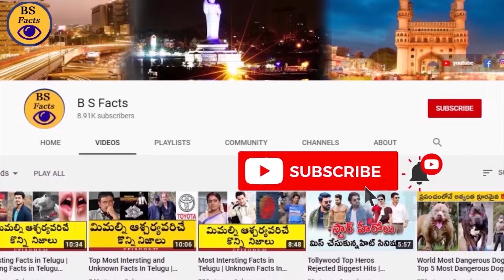చంద్రుని మీద భయంకరమైన ప్రపంచం | The Dark Side of The Moon | BS FACTS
KEEP LEARNING..

KEEP ENJOYING. 🙏😊